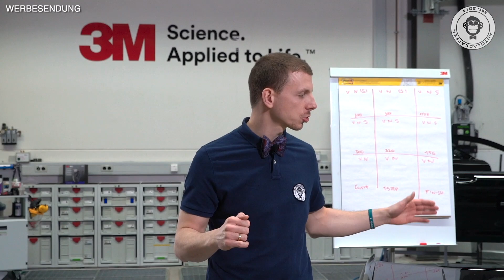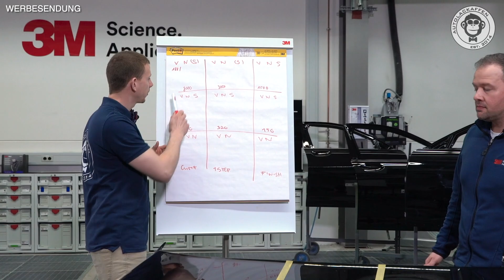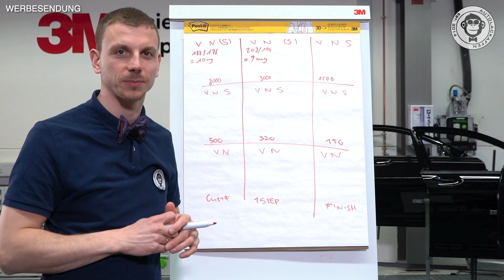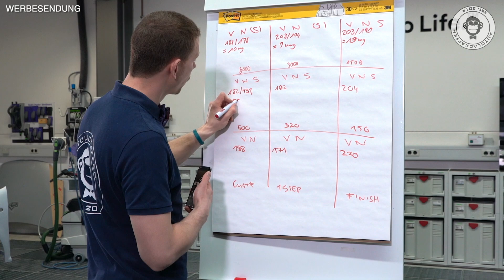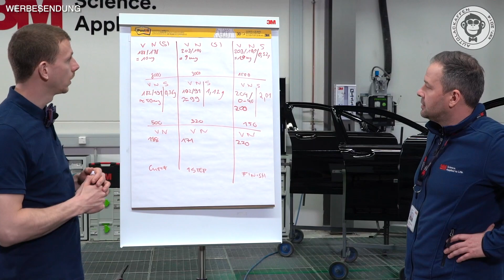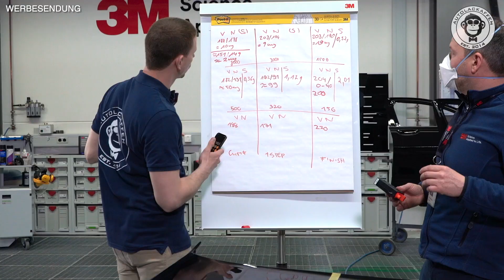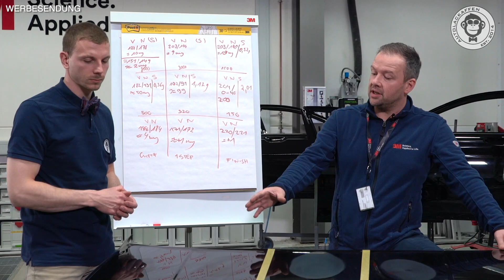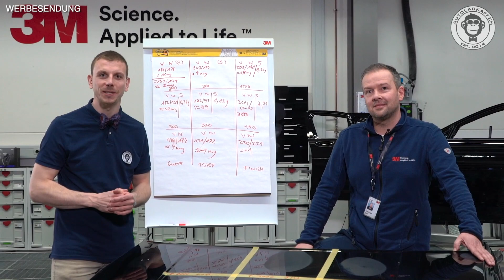So viel Lack geht drauf beim Polieren & Schleifen | 3M | AUTOLACKAFFEN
Wir waren zu Gast bei 3M und in diesem Video gehen Niko und Christian aufs Ganze: Sie vergleichen die Schleifkraft der Körnungen von grob nach fein, messen dabei den Abtrag und die abgetragene Lackmenge. Außerdem betrachten sie die Polierprozesse und ihr Schleifpotential.

bekomme Schleifscheiben für Grobe Geschenkt!

🧽 Verwendete und empfohlene Produkte in diesem Video:

3M™ Trizact™ Fine Finishing Schleifscheiben 443SA, ø 150 mm, P3000

🎥 Video Equiptment
++ Kamera Sony Alpha 7S II ++

++ Funkstrecke RODE RødeLink Filmmaker ++

++ Sennheiser Lavalier Mikrofon+ ++

++ Sony SEL 28-135mm 1:4 FE OSS PZ G ++

++ Voice-Over Mikrofon Rode USB++